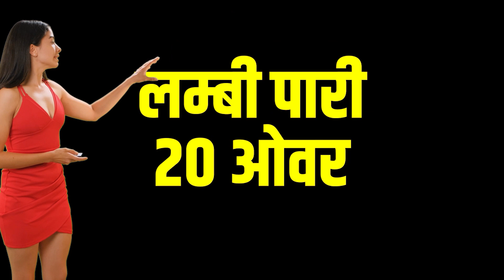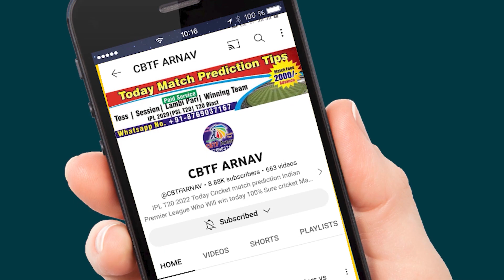Asia Cup 2023 Final: IND vs SL Today Match Prediction & Toss Tips | 17-Sep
IND vs SL Final  Today Match Prediction | IND vs SL Asia Cup, 2023 Toss Tips 17-Sep

In this video, we present our prediction for the highly anticipated Asia Cup 2023 match between India(IND) and Sri Lanka (SL). Get ready for an exciting clash as these two teams battle it out to claim victory in the tournament.

Will IND emerge triumphant or will SL turn the tables? We analyze the teams' recent performances, key players, and match conditions to provide you with an insightful prediction. Don't miss out on our Dream11 team suggestions and the best toss prediction for this game.
We'll discuss the current form, player dynamics, and other factors influencing the outcome of this exciting Asia Cup, 2023 clash.
Who will win the jackpot match? Watch our video to find out the Sri Lanka  vs. Indiamatch winner report with 100% certainty. Additionally, we reveal our prediction for the all-important toss, a crucial factor in Asia Cup cricket.
Make sure to use the following hashtags to join the conversation

17-Sep LPLAsia Cup winner prediction,
IND vs SL Asia Cup Final  match prediction,
fancy, toss prediction cricket,
IND vs SL prediction,

Chapters
0:00 Introduction Sri Lanka  vs India  Match
0:47 Today Asia Cup prediction
1:33 Asia Cup, 2023 astrology today
2:13 Who will win tossprediction IND vs SL
2:41 today match who will win

1. IND vs SL
2. Asia Cup, 2023
3. Match Prediction
4. India
5. Sri Lanka
6.
7. Jackpot Match Prediction
8. Toss Prediction
9. Probable XI
10. Dream11 Prediction
11. Fantasy Team11
12. Perfect 11
13. Sure Win Astrology
14. Today Match Prediction
15. T20 Winner
16. Match Report
17. Today Match Toss
18. Today Match Prediction
19. Asia Cup
20. Astrology
21. Clash Forecast
22. आज का मैच कौन जीतेगा?
23. Cricket Match Tips
24. Sure Winning
25. Betting Prediction
26. Pitch Report
27. Dream11 Team
28. Experts
29. IndiaSquad
30. Head To Head
31. Prediction 2023